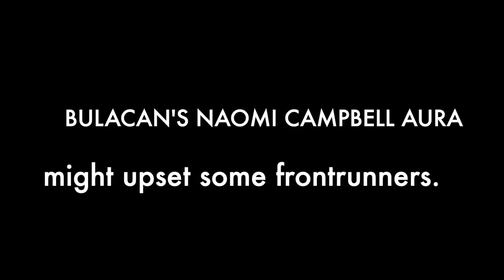And the NEW MISS UNIVERSE PHILIPPINES is...🇵🇭👑 Robato's TOP 20 Fearless FORECAST!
SORRY! Zambales and Palawan are among my top 20 choices. Zambales raanked 10th and Palawan ranked 9th.
Robato's Top 20 Hotlist for MUPH 2024.